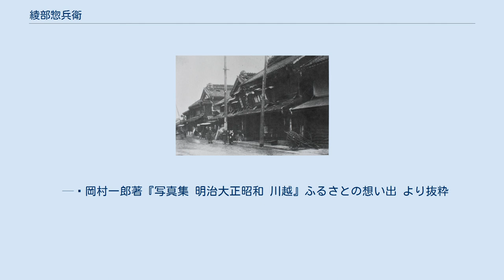綾部惣兵衛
綾部惣兵衛 綾部 惣兵衛（あやべ そうべえ、慶応3年6月6日（1867年7月7日） - 大正12年（1923年）10月5日）は、日本の衆議院議員（憲政本党→立憲国民党→立憲同志会→憲政会）。
薬剤師。
 武蔵国入間郡川越町（現在の埼玉県川越市）出身。
東京帝国大学医科大学製薬科や日本薬学校で薬学を学んだ後、郷里に薬局を開き、後には日本薬剤師会埼玉支部長となった。
また川越町会議員、入間郡会議員、同参事会員、埼玉県会議員、同参事会員に選出された。
 1908年（明治41年）、第10回衆議院議員総選挙に出馬し、当選。
第14回に至るまで4回当選を果たした。
 その他に川越商業会議所副会頭を務め、また日本薬剤株式会社取締役、帝国化学製麻株式会社取締役、中武銀行取締役、関東印刷株式会社取締役、東日本炭鉱株式会社監査役を務めた。
 「志義町通り」 明治44年頃、中央が大塚屋の綾部薬局（綾部惣兵衛）、一軒おいて呉服太物の亀屋、さらに洋物商松定（松村定兵衛）など、どれも蔵造りで、この辺の街並みは立派だった。
また松定は国旗、旗竿なども商っていたので、いつも大きな日の丸の看板を掲げていた。
 — 岡村一郎著『写真集 明治大正昭和 川越』ふるさとの想い出 より抜粋